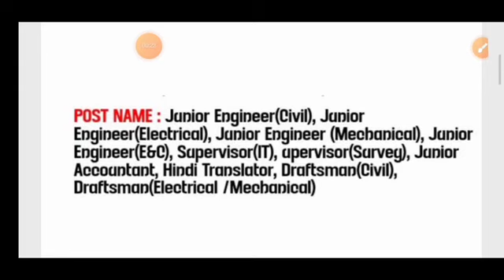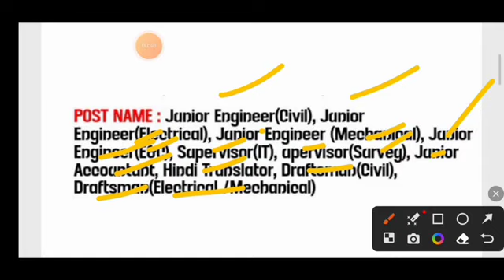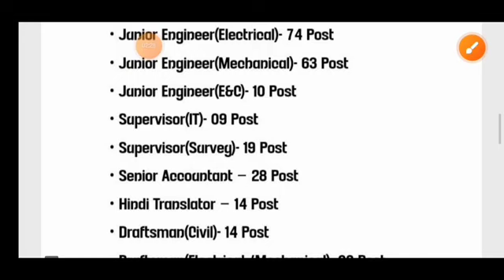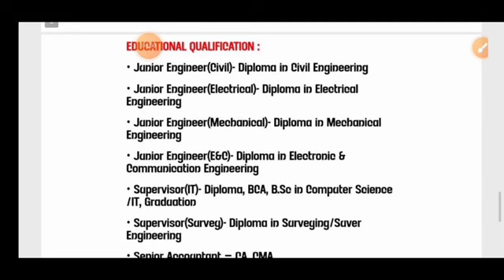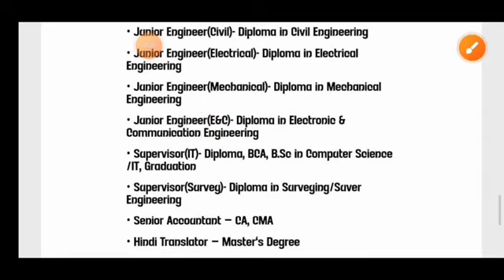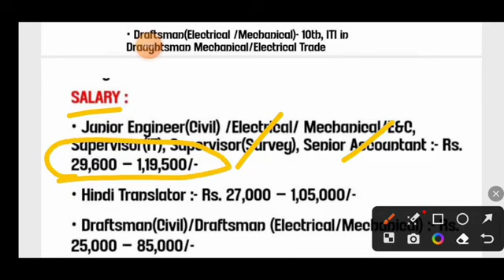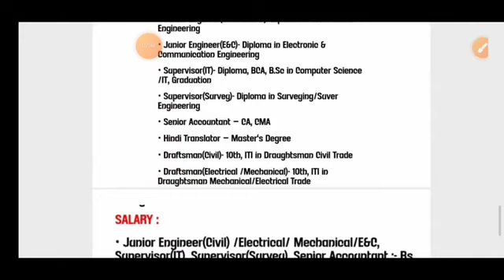Nijukti khobor#requitment in June 2023#odisha#samitentertaiment